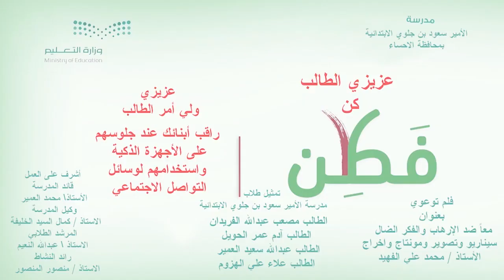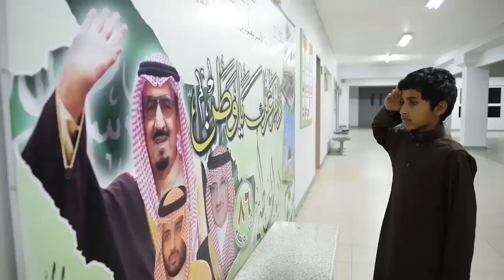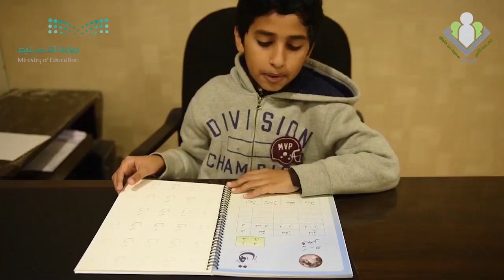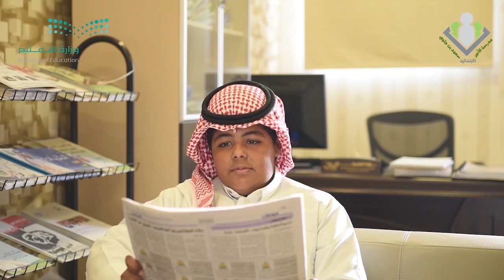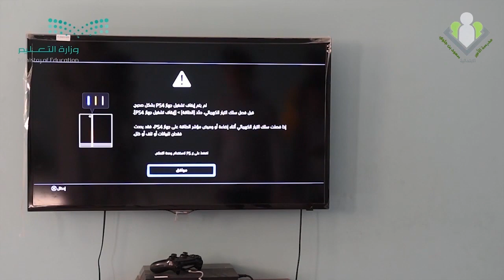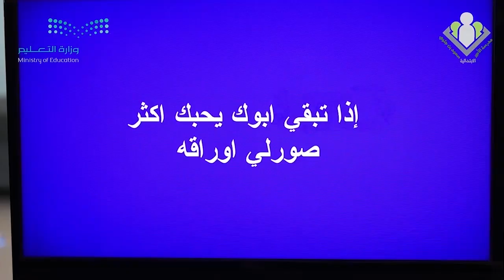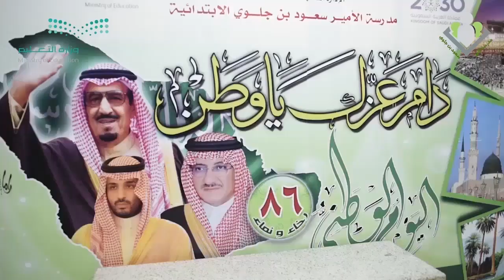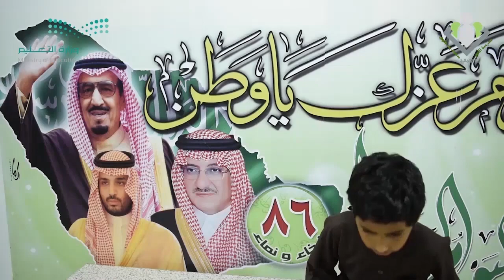فلم توعوي معنا ضد الأرهاب والفكر الضال تمثيل طلاب مدرسة الأمير سعود بن جلوي